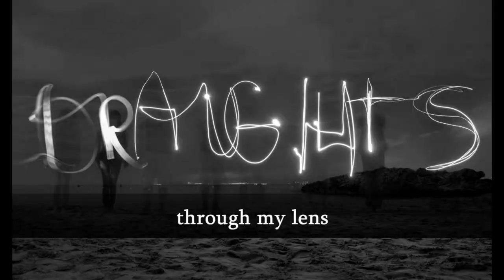Mastering the Board: Natalia Sadowska's Jaw-Dropping Win Against GMI Abdoulaye Der!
Abdoulaye Der - Natalia Sadowska Drancy 2023